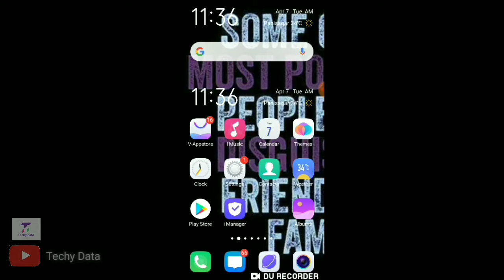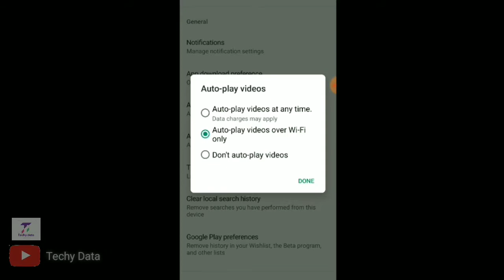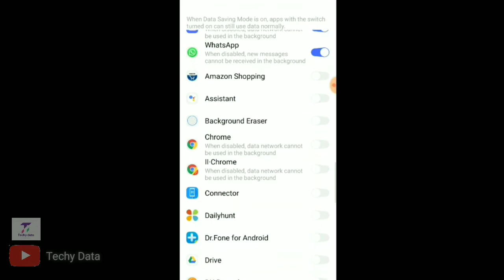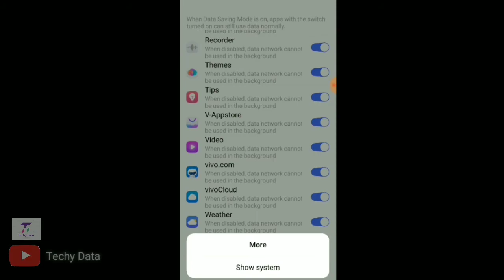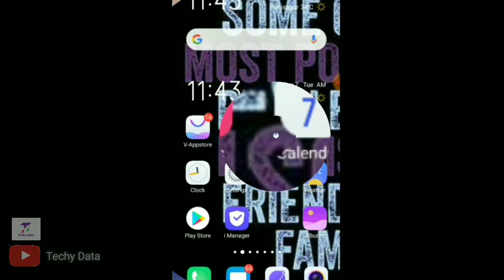How to Save Internet Data in Android | Techy Data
How to Save internet data in android,Watch these Genuine steps & Save upto 80% internet data daily.

Hello! Guys im Dipan Roy & you are Watching " Techy Data "Youtube Channel ,In this Channel You Can Learn about Mobile Application,Computer Tips & Tricks , software , internet , Social Media ,Gadgets Info.

Thank you So much for Your Support...im nothing without it..🙏

Android phone,
Internet data saving tricks,
How to save internet data on android,
Internet data saving settings,
Top 7 data saving tips for android,
How to save internet data offline,
How to save 4G data in android,
How to solve mobile data drain issue,
Android settings in hindi,